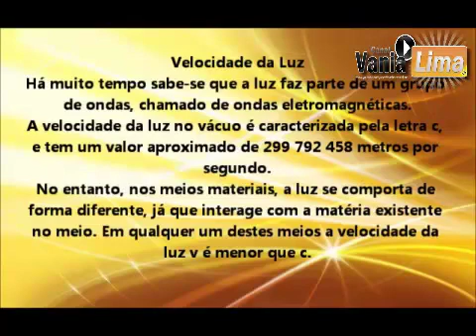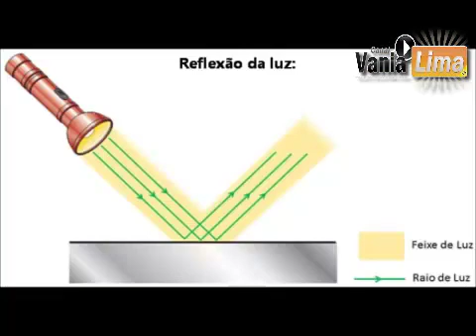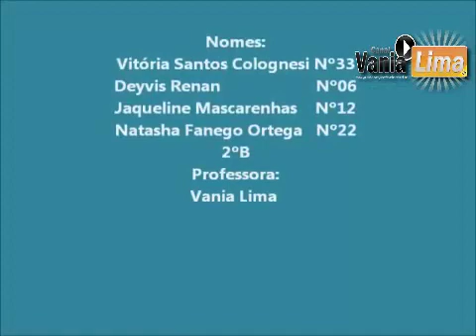VANIA LIMA - VELOCIDADE DA LUZ (ÓPTICA)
Projeto Somos Físicos
Registro:Fundação Biblioteca Nacional-Ministério da Cultura
"Eu sou apenas a Maestra dessa magnífica orquestra"
Grupo Arquimédes (2°B)
Realização na E.E.José Calvitti Filho
2012
Todos os alunos participam do projeto por livre e espontânea vontade.
A liberação e divulgação das imagens são orientadas e supervisionadas por mim e tem ciência dos pais que assinam a autorização de participação..
A manipulação de materiais e objetos utilizados nos experimentos são supervisionados por mim.
Eu não participo do programas  de monetização, portanto, o canal não tem fins lucrativos.
Vania Lima